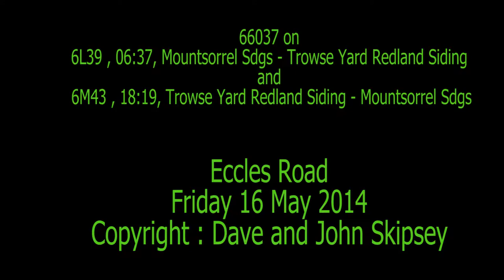66037 on 6L39 , 06:37, Mountsorrel - Trowse Yard and 6M43 , 18:19, Trowse Yard - Mountsorrel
66037 on 6L39 , 06:37, Mountsorrel Sdgs - Trowse Yard Redland Siding
and
66037 on 6M43 , 18:19, Trowse Yard Redland Siding - Mountsorrel Sdgs